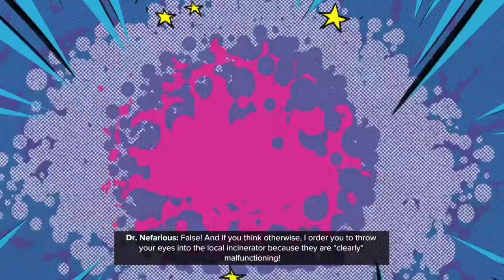Ratchet and Clank Rift Apart - Part 9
Welcome back to another action platforming gameplay of Ratchet and Clank Rift Apart.